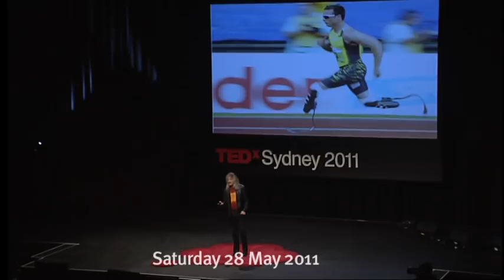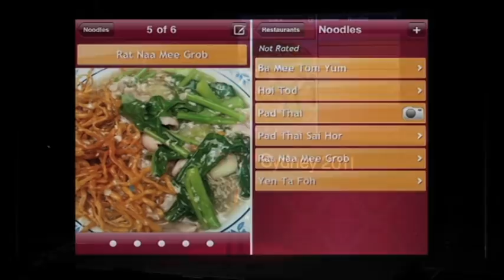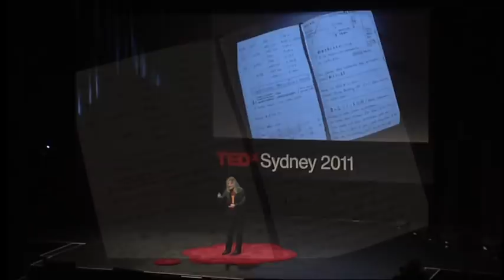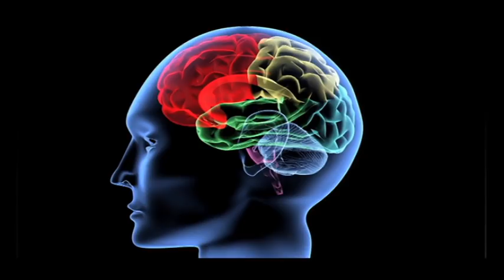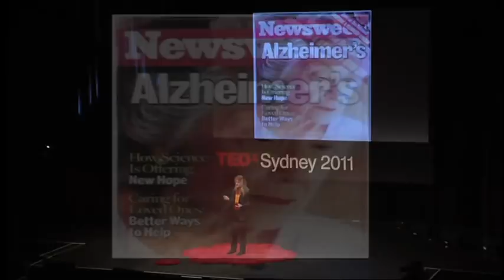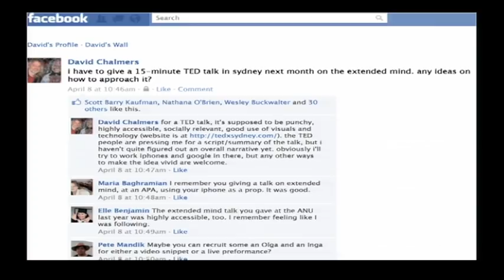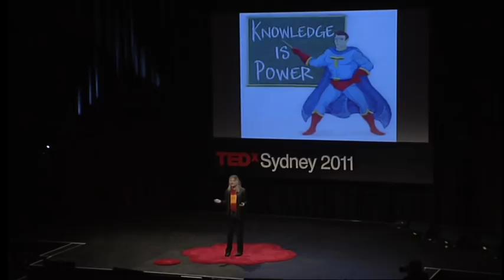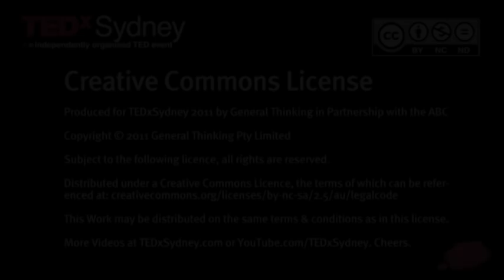Is your phone part of your mind? | David Chalmers | TEDxSydney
David Chalmers is Distinguished Professor of Philosophy and Director of the Centre for Consciousness at the Australian National University.

Chalmers is interested in the relationship between mind, brain and reality. He is best known for formulating the "hard problem" of consciousness and for his arguments against materialism.

His 1996 book The Conscious Mind: In Search of a Fundamental Theory was highly successful with both popular and academic audiences. In 2010 he gave the John Locke Lectures at the University of Oxford. These will shortly be published as his book Constructing the World . He also works on language, metaphysics, and artificial intelligence.